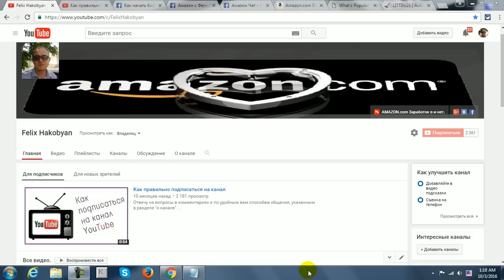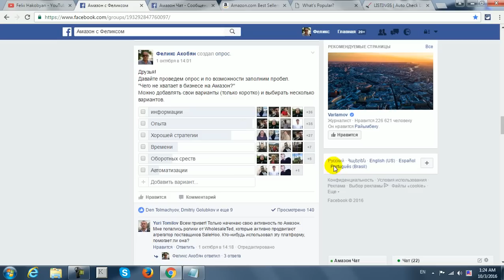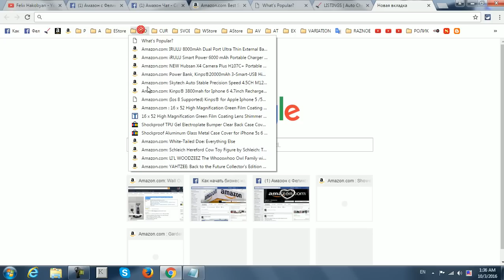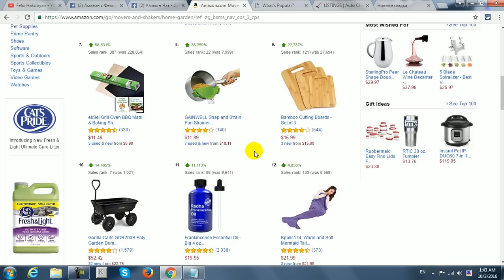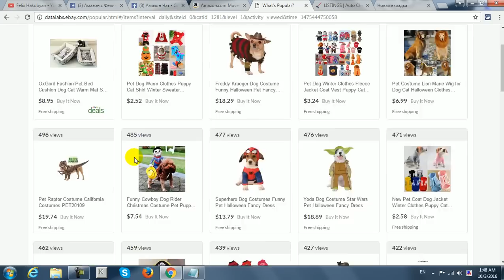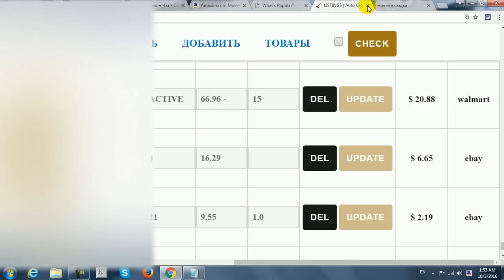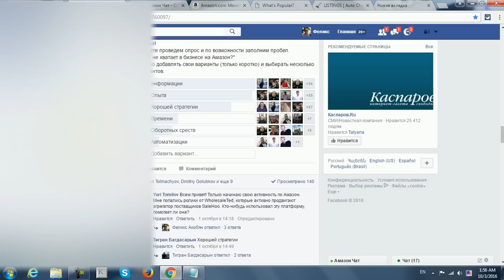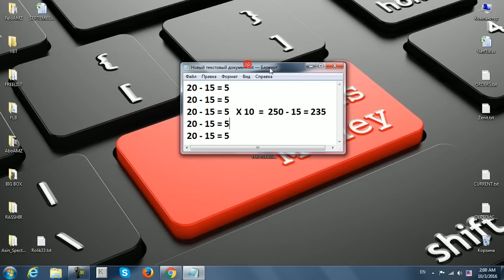Amazon Стратегия+Аналитика = Бизнес